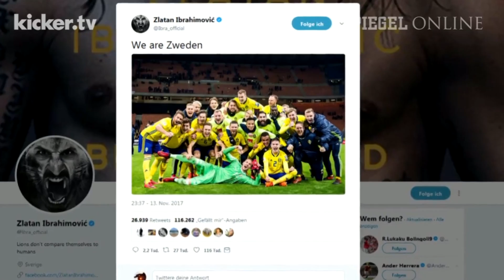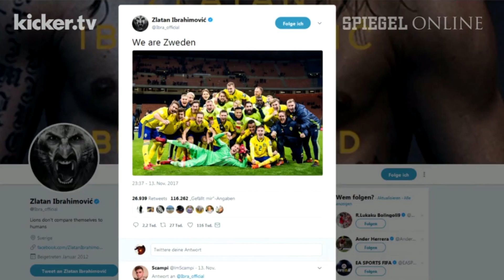Ibrahimovic kokettiert mit Comeback: "We are Zweden"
Nach der geglückten WM-Qualifikation für Schweden bringt sich der eigentlich zurückgetretene Superstar Zlatan Ibrahimovic mit einem Tweet wieder ins Gespräch.  Auch sein umtriebiger Berater befeuerte zuletzt Spekulationen um ein Comeback des derzeit verletzten Stürmers. Schwedens Nationalcoach Janne Andersson reagierte leicht genervt und wollte lieber über seine aktuellen Nationalspieler reden.